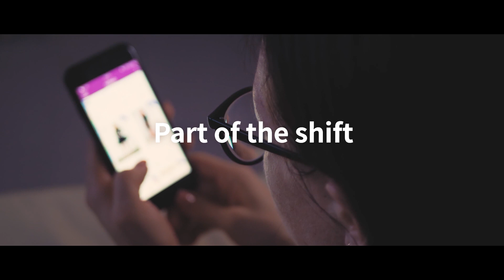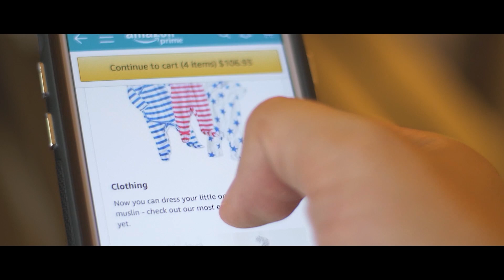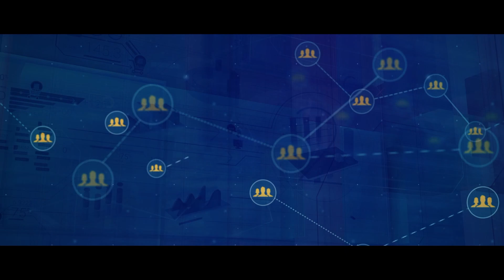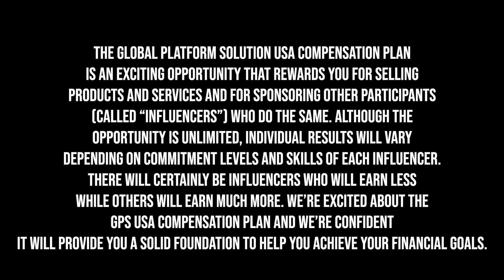Welcome to Your Future. Welcome to GPS.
Have you ever wondered what it would be like to be ahead of the technology curve. To be part of the shift…instead of watching from the sidelines. To actually know what’s next instead of just wondering? Now think about if you could participate in – and earn money off – the technology of the future…today. Well, now’s your chance.